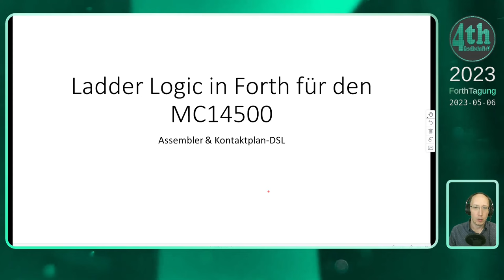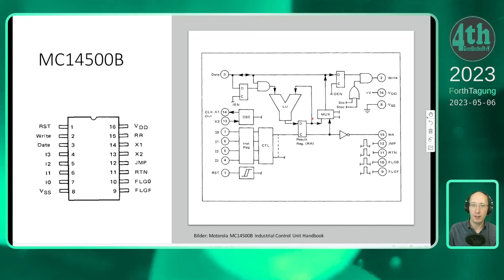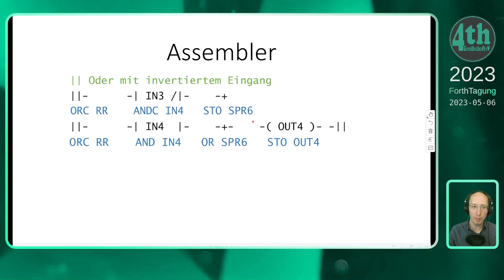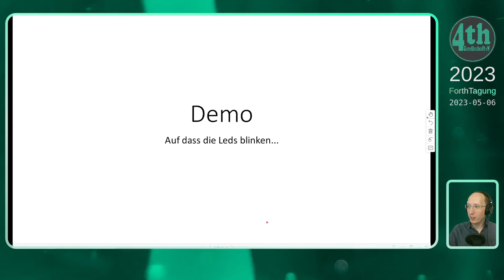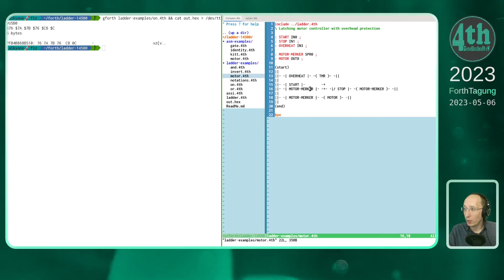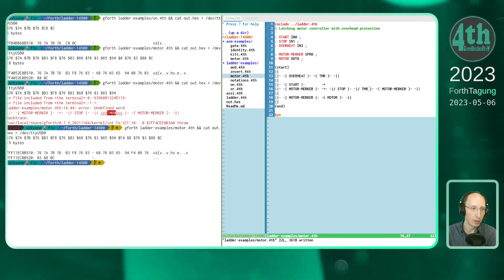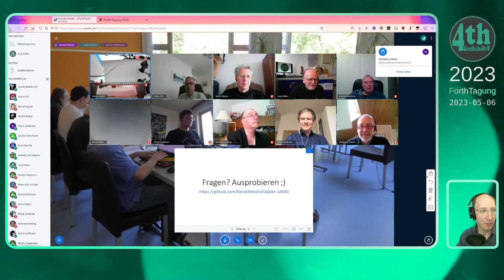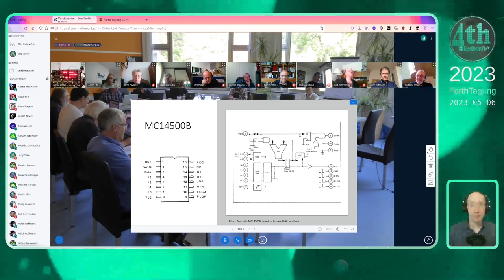Gerald Wodni: 1-bit-CPU Kontaktplan (PLC14500)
Die Inspiration zu meinem letzter Vortrag zum Kontaktplan/Ladder-Logic kam von der 1-bit-CPU "MC14500". Inzwischen habe ich ein Trainerboard dafür, und darauf soll der in Forth getippte Kontaktplan(KOP) laufen. Wir wiederholen kurz die Basics, schauen uns den Assembler an, sowie die Umsetzung von KOP auf Assembler. Wenn alles so funktioniert, wie es soll haben wir am Ende eine Garagentorsteuerung.